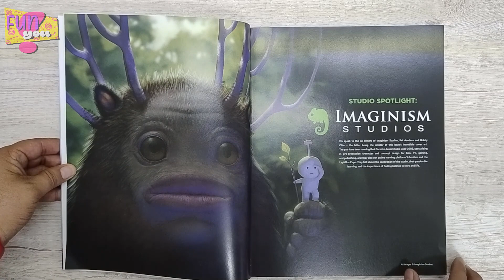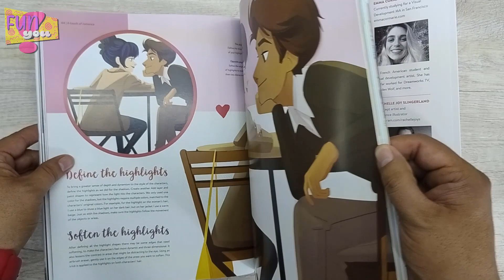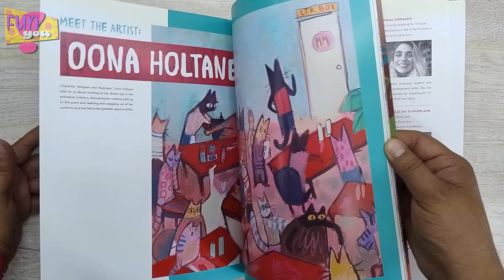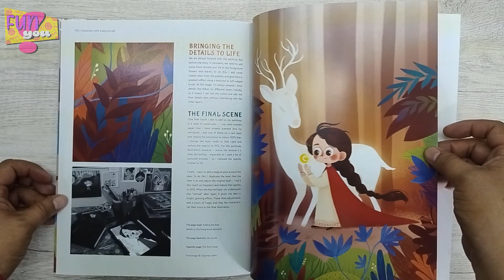Character Design Quarterly No.15 (flip through)